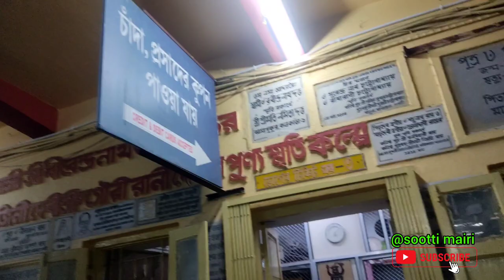kolkata Addyapith Mandir🙏bangla